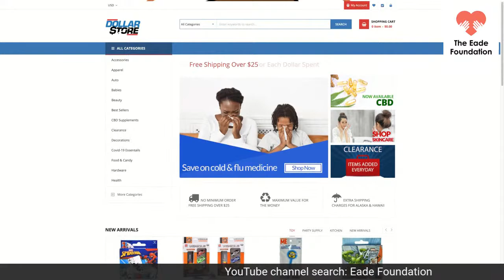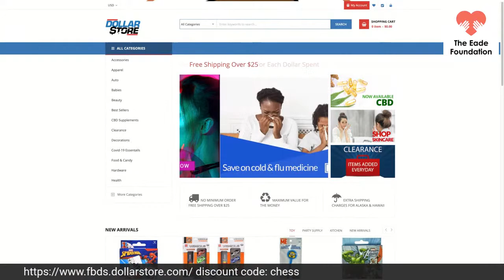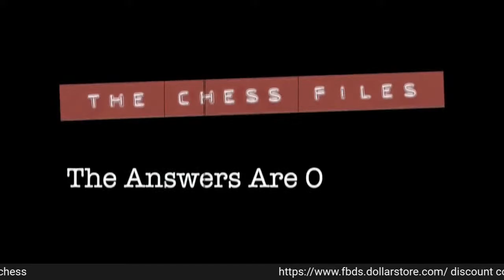2021 Arthur Award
Dr. Alexey Root is the winner of the 2021Arthur Award for Chess Excellence.  Her essay topped a very competitive field.  Today's interview with her will help us understand why and how she won the award.